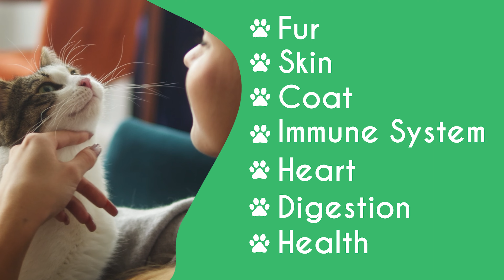Your Cat NEEDS These Multivitamins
Most owners do not realize that their pet's food lacks all the proper nutrients they need. Made with all-natural ingredients sourced & manufactured in the USA, Balanced Breed vitamins are made to help your cat receive ALL the proper nutrients they need for a long-lasting, happy life. and receive FREE shipping on our products.